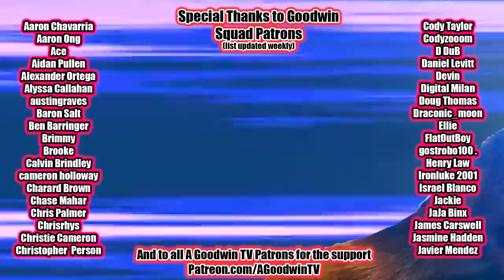FULLMETAL ALCHEMIST: BROTHERHOOD 1x11 Miracle at Rush Valley Reaction and Commentary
The Full Metal Alchemist: Brotherhood reaction continues with season 1 episode 11: Miracle at Rush Valley

In Full Metal Alchemist: Brotherhood 1x11, Ed, Al, and Winry travel to Rush Valley, a city famous for its automail. Naturally, Winry has to explore. When Ed is pickpocketed, the trio ends up on a journey into a family's life, where Winry has to save the day in a major way.

Synopsis: Fullmetal Alchemist: Brotherhood is an animated series in which two brothers search for a Philosopher's Stone after an attempt to revive their mother goes awry and leaves them in damaged physical forms.